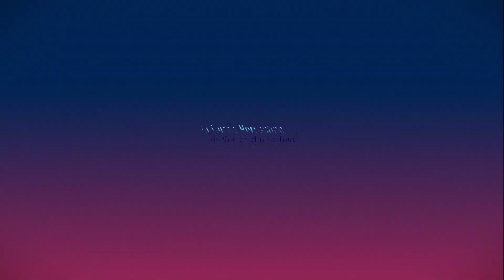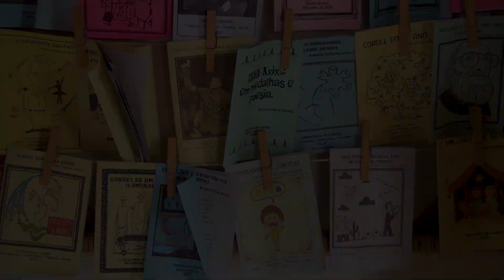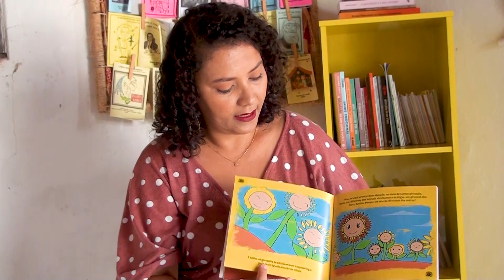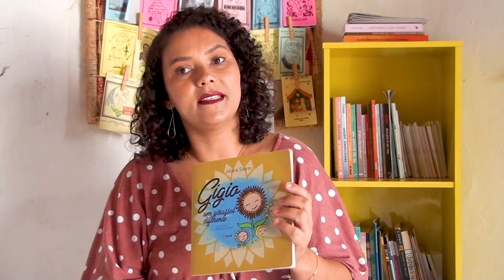Grande Poetisa | JULIANA SOARES, contando sua História e falando sobre suas Obras! 🌵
Nosso Canal no YouTube: Cultura e Personalidades do Sertão Nordestino. Vídeo Produzido na cidade de Cabaceiras no interior da Paraíba,  uma Grande Poetisa: JULIANA SOARES, contando sua História e falando sobre suas Obras!

Assistam esse VÍDEO e entre tantos outros vídeos belíssimos que se encontra neste Canal.